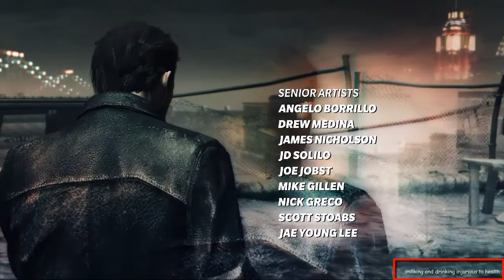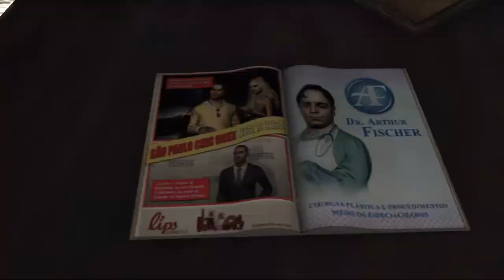SOMETHING ROTTEN IN THE AIR